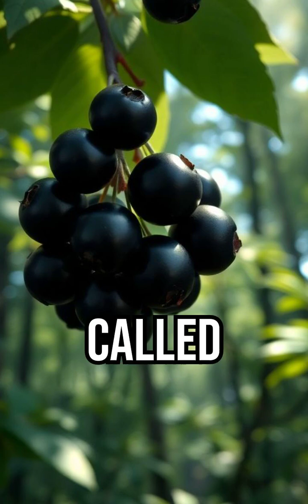This Berry Looks Safe But It's Deadly!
Deadly nightshade (belladonna) contains alkaloids like atropine, once used as beauty aids and medicine — but in larger doses, it can kill.

References:
NIH: Belladonna alkaloids
Smithsonian: History of deadly nightshade
WHO: Toxic plants

deadly nightshade facts, belladonna poison, poisonous berries, atropine plant, history of poison plants, hidden truths, science shorts